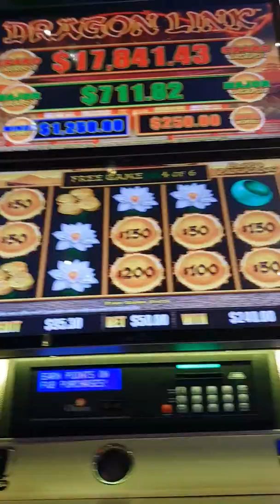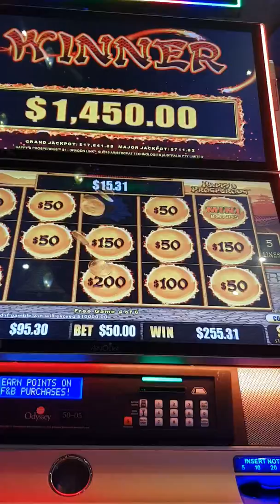HANDPAY LIGHTNING LINK $1 BET